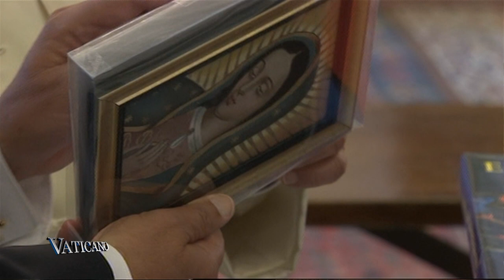VATICANO - The Pope and the Prince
In addition to a variety of weekly public audiences, Pope Francis meets often with individuals. They are sometimes old friends.

Nearly every week, world presidents and prime ministers, Kings and Queens also come by.

On May 28th, Pope Francis received the German Prince Alexander of Saxony, the Margrave of Meissen, in audience. (Images Pope)

And it touched him deeply.